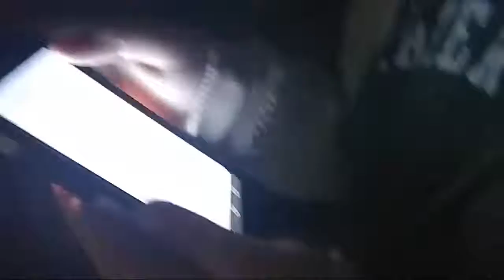Camper Fun Part 2